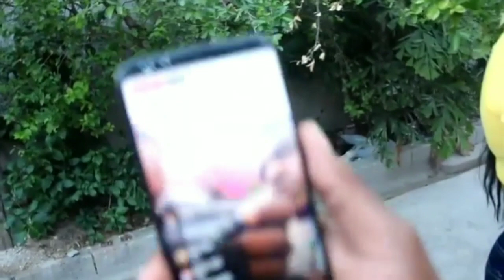Vinn gade kòman fedna ap byen pase ak nouvo mennaj li a ,